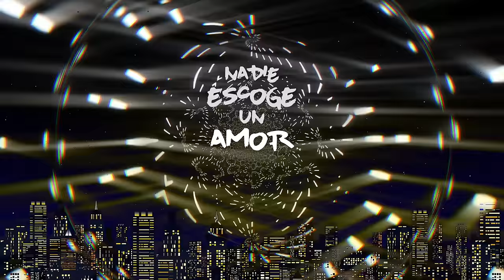Schuster - Me Enamoré (Lyric Video)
"Me Enamoré"